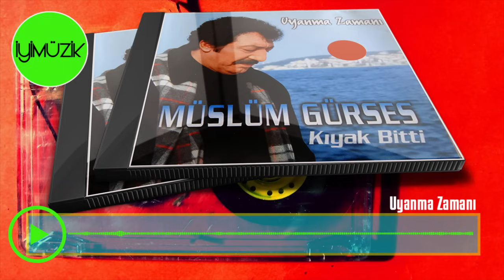Müslüm Gürses - Uyanma Zamanı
Bu Şarkıyı Aşağıdaki Linklerden İndirebilir ve Dinleyebilirsiniz...